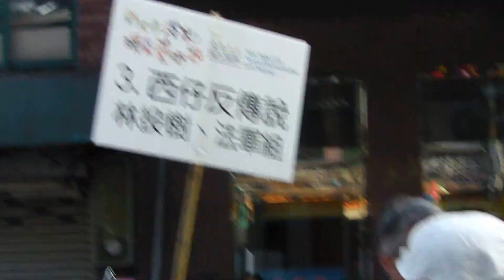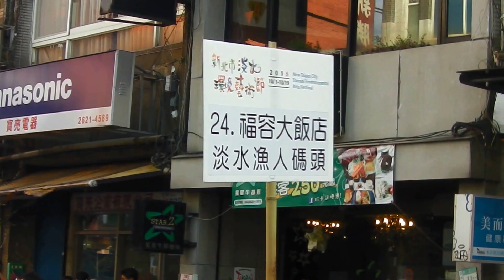淡水環藝節千人踩街-2016/10/01